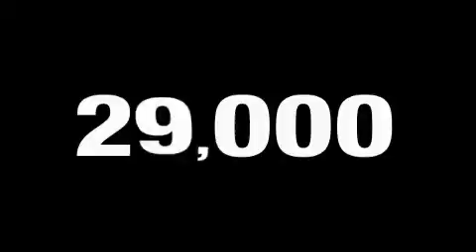2008 Toyota RAV4 Stone Mountain GA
Year: 2008
 Make: Toyota
 Model: RAV4
 Engine: 2.4L I-4cyl
 Trans.: Automatic
 Exterior: Everglade Metallic
 Miles: 28,088
 Interior: Ash

 5065 U.S. Highway 78

 Used 2008 Toyota RAV4 Stone Mountain GA